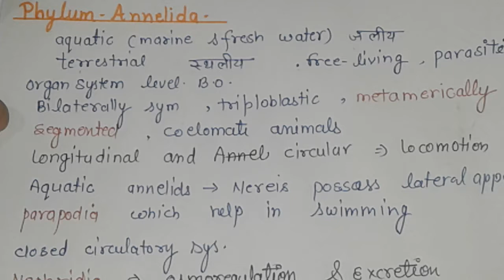PHYLUM ANNELIDA || TO The POINT by SATYENDRA sir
ANNELIDA